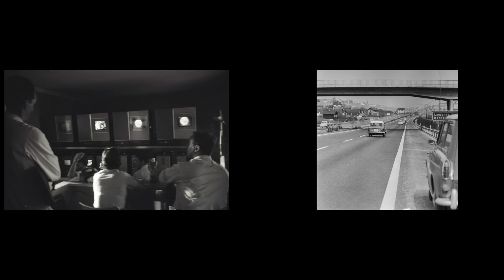Comets in Counter Space: A Diaporama from the Archives of Comet Photo AG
In collaboration with ETH-Bibliothek’s Image Archive (ETH – Swiss Federal Institute of Technology), Counter Space presents a three-part, associative image and sound project based on the historical genre of the diaporama. The exhibition will find surprising ways to examine the issue of how historical material reaches the present and which changes it undergoes in the process.

The three-part diaporama at Counter Space will comprise of a selection of photographs from the holdings of the former Zurich-based photographic agency Comet Photo AG. ETH-Bibliothek acquired the collection in the year 2000, thereby expanding its collection activities to include a field that goes way beyond the archiving of science history photographs.

Roland Lüthi, Image Archive, ETH-Bibliothek; Ursula Sulser, artist

Music
Charles Uzor

Exhibition Setup
Image Archive team, ETH-Bibliothek, Zurich, Multimedia Services ETH Zurich, Counter Space